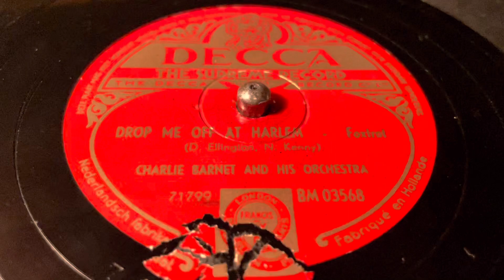Charlie Barnet - Drop Me Of At Harlem - 78 rpm - Decca BM03568 - 1946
Matrix: 71799.
Flip: Charlie Barnet - Gulf Coast Blues - 78 rpm - Decca BM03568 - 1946